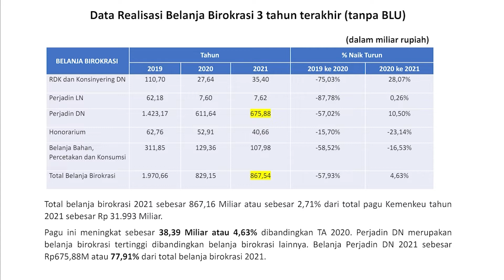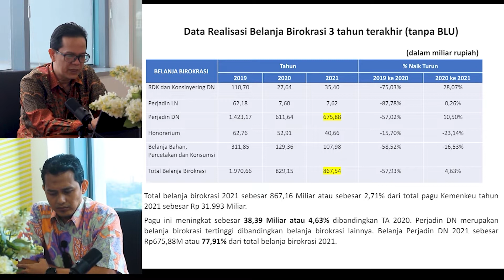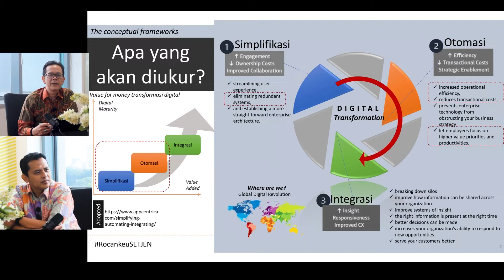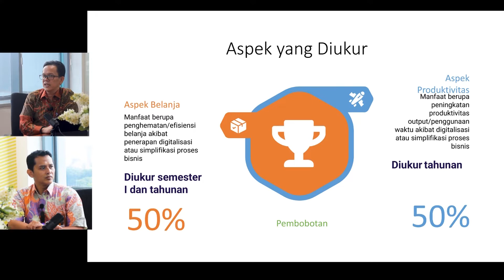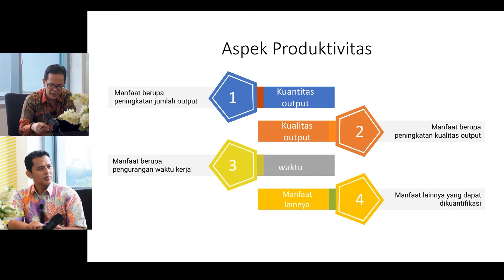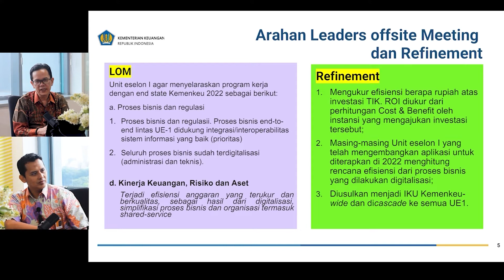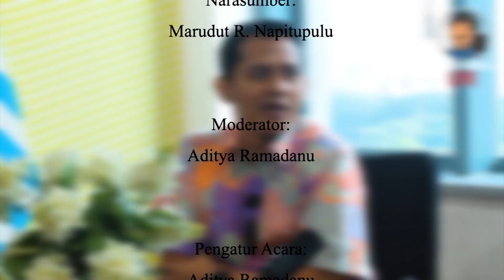SI KIKO - Mengenal Lebih Jauh Efisiensi Belanja Birokrasi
Halo Sobat Kiko,

Welcome back dengan Bang Kiko.
Sudah pada kangen dengan Bang Kiko yaa?

Kali ini Bang Kiko hadir kembali pada Buletin Kinerja Live masih dengan bahasan yang selalu menarik yaitu Si Kiko (Diskusi Kinerja dan Risiko).

Pada episode kali ini tim Si Kiko menyajikan sebuah podcast yang membahas tentang Mengenal Lebih Jauh Efisiensi Belanja Birokrasi.
Dibawakan oleh moderator Bapak Aditya Ramadanu (Analis Pengelola Kinerja dan Risiko) dengan Narasumber Bapak Marudut R. Napitupulu (Kepala Bagian Perbendaharaan, Biro Perencanaan dan Keuangan.

Serius deh ini menarik untuk disimak, jangan lewatkan ya, tonton sampai akhir.

Oh iya, Bang Kiko mau minta bantuan Sobat Kiko juga untuk mengisi Survei Audiens Penonton Buletin Kinerja Live melalui tautan:
Ulasan dan saran dari Sobat Kiko akan bermanfaat untuk tim sebagai penyempurnaan konten-konten Si Kiko selanjutnya dan dapatkan giveaway menarik dari kami.

Terima kasih Sobat Kiko,
Sehat selalu yaa.